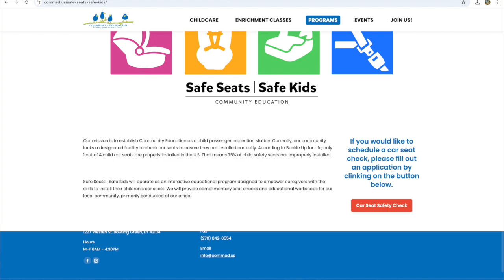Carseat Safety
Host: Kristi Shive, Warren County Extension Agent for Family and Consumer Sciences

Guest: Christy Vickery, Certified Car Seat Technician with Community Education

Topic: Car Seat Safety

75% of safety seats for children are installed incorrectly. Car crashes are one of the leading causes of death and injury in children. Pediatricians and injury prevention experts work together to find the best ways to keep kids safe. Use this guide to know which car seat is safest for your child. Proper fit and use is most important at every stage. Riding rear-facing is safer than forward because a child’s head, neck, and spine are better protected. Keep children rear-facing as long as they are within the weight and height limits of the car seat. If your child is younger than 2 and outgrowing their rear-facing seat, look for a seat that goes rear-facing to higher weights and heights. This may let them stay rear-facing past age 2. Keep children forward-facing in a car seat with a harness as long as they are within the weight and height limits of the car seat. If your child is at least 5 years old and 40 lbs, and mature enough to sit correctly, they may be ready for a booster seat. Booster seats are important to use when a child has outgrown a harness seat but before they are ready to sit using a seat belt only. The booster seat raises the child so the vehicle’s lap and shoulder belts fit properly over the strongest part of the child’s body, which are the chest and thighs. Children should ride in the back seat until age 13. It’s the law to wear a seat belt. Adjust the headrest to the middle of the back of the head. The shoulder belt lies flat on the collarbone between the neck and shoulder. The lap belt lies flat and snug on the tops of the thighs, not the belly. Make sure everyone in the car is buckled up on every ride. Never use a car seat that has been involved in a moderate to severe crash. Always follow car seat manufacturer’s instructions. Follow this link to make a car seat safety check appointment: commed.us/safe-seats-safe-kids/